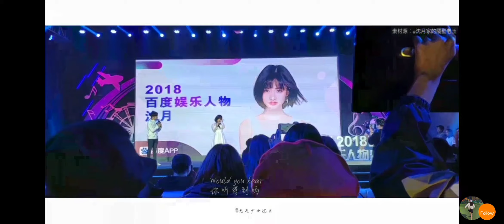Shen Yue - Happiness and Sadness (MV)